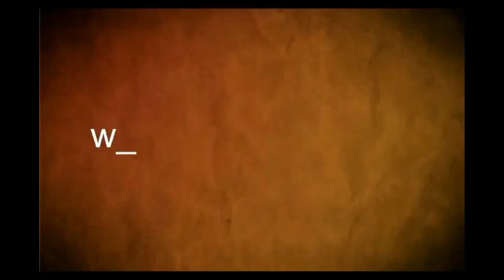17 emprendedores de Soriano accedieron al Préstamo de Inversión Productiva.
Estos  fondos  son gestionados por la Intendencia de Soriano, mediante  un acuerdo  suscrito  con  el  Ministerio del Trabajo